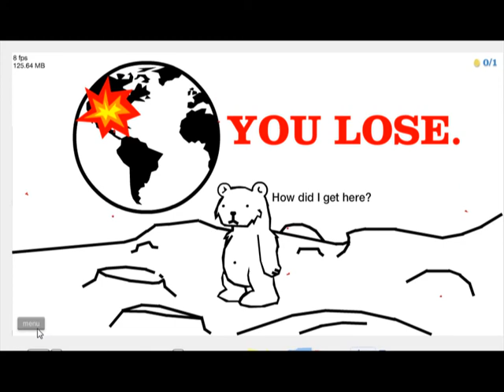happy wheels part 10 hello mine turtle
some mine turtles are in this part plus bigfoot enjoy